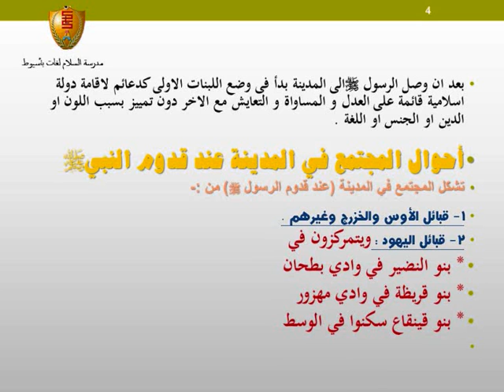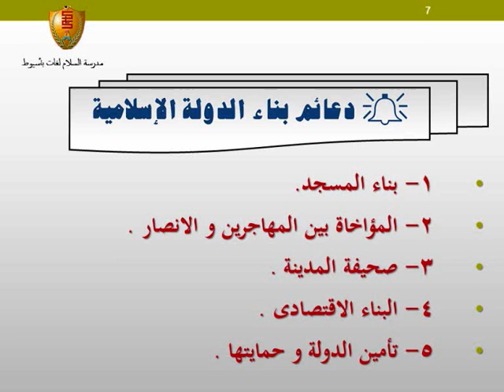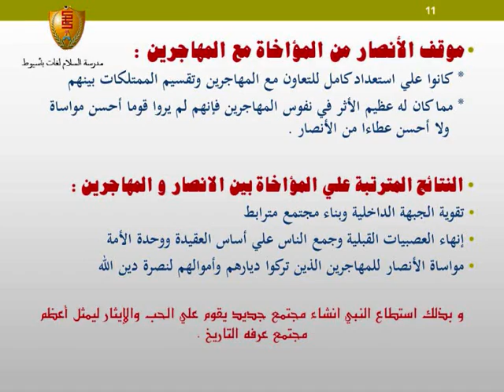his 2 sec 2020 unit 1 lesson 3 part 1